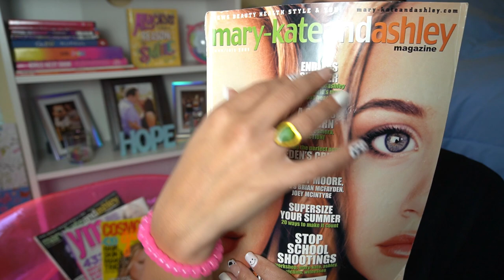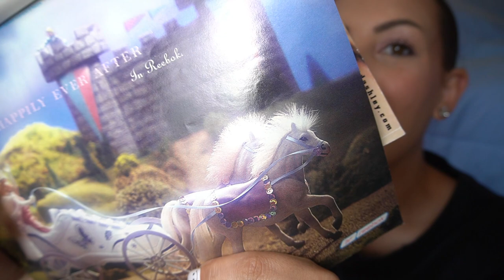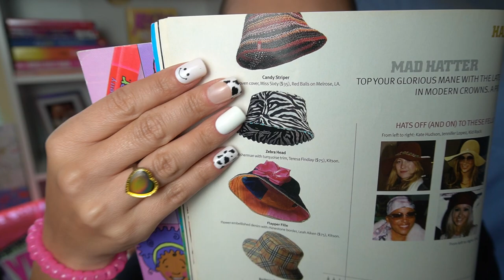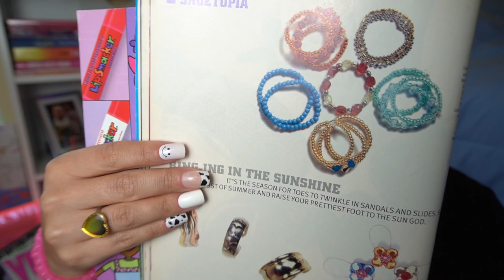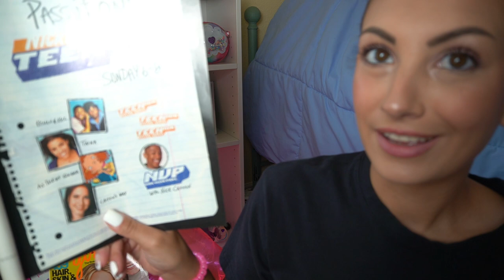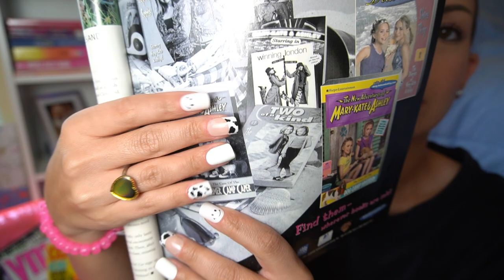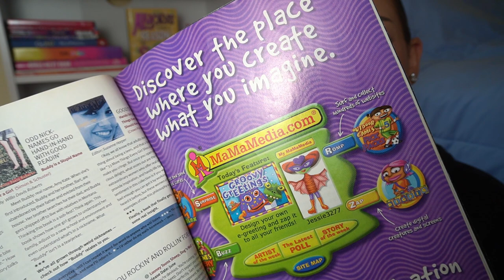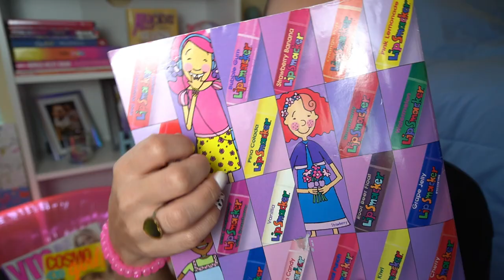ASMR Mary-Kate & Ashley Magazine Flip Through ☮️ (soft speaking, tapping, tracing)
Nicole
153 Sugar Belle Drive, Ste. B, Box 103
*Note: Please address it to Nicole and don't forget the Box # or I may not receive it!*

Triggers In This Video:
Page Turning
Reading
Soft Speaking
Tapping
Tracing
Whispering